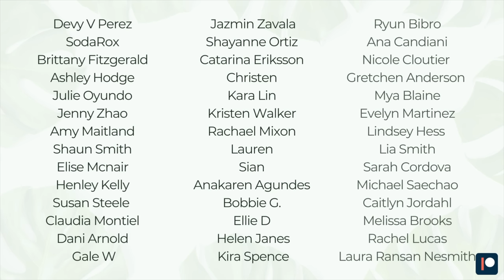How to Fix Chimeric Variegation or Promote it | Monstera Adansonii Variegata 🤍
In this video I talk about and show you the process of cutting back my monstera adansonii variegata to help fix this all white variegation that is happening. I show you where to cut on the vine whether you're trying to get more green back or get more variegation to grow.

AMAZON STOREFRONT - Find my plant items here!

I have a mail box now! 📦💌
1201 W Peachtree St NW Ste 2625
PMB 746407
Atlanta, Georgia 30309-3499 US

FAV PRODUCTS
Thiccly GrowPoles:

Fluval Stratum:

Soil Mixes:

Nursery Pots:

Grow Lights:

Moss Pole Supplies:

Pest Control:

Ikea Cabinet Supplies:

Plant Pots & Stands:

Plant Trellis:

TIMESTAMPS
00:00 Intro
01:54 Overview
05:31 Propagating
14:16 Potting up
16:20 Outro